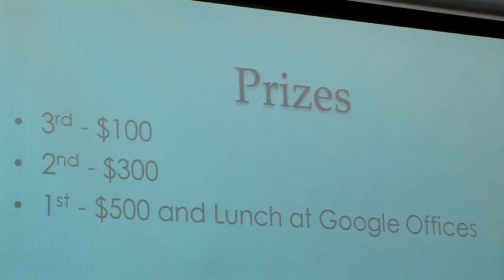AppJam 2011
What is AppJam?
A tournament where teams create a fully functional mobile application in only one week. At the kick-off event, registered participants will be assigned to a team where they will work together to plan, design, write, debug and test their mobile application. The application guidelines will also be announced at the kick-off event.
AppJam is a great way to test, learn, and master coding skills in addition to giving you real life team project experience. Any student with any skill level should participate; your experience and knowledge will take a large part when teams are assigned so experienced and novice members can benefit from each other. A project like this is an amazing resume builder.